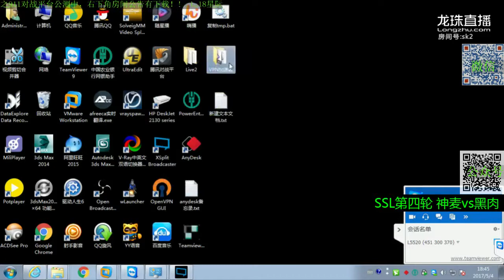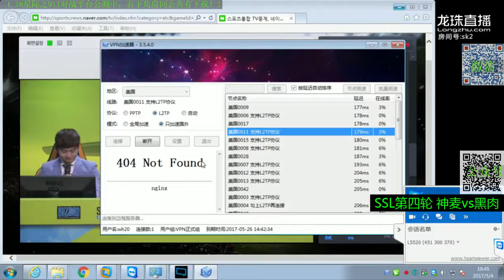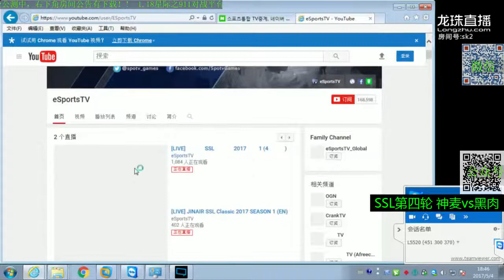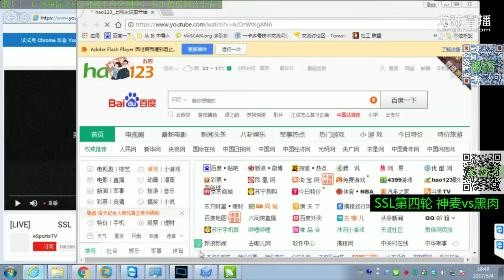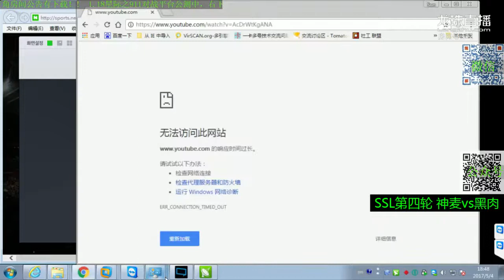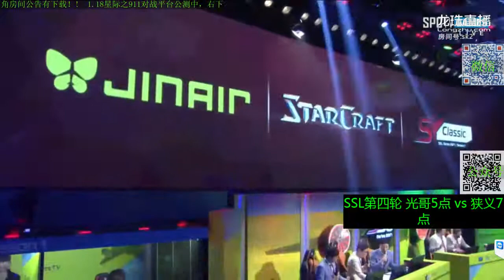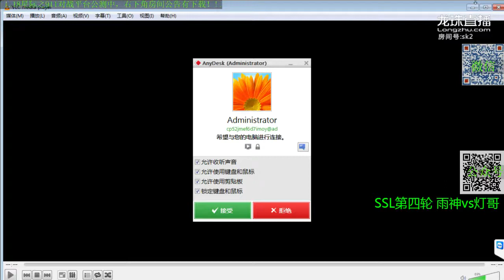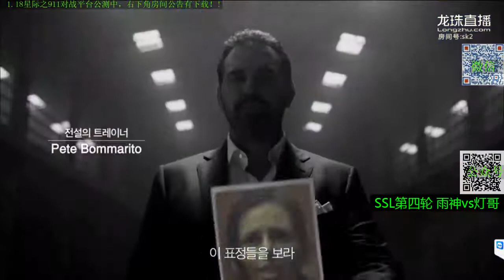SSL Classic 第一赛季 第四 比赛日 电小柱解说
SSL Classic 第一赛季 第二比赛日
永康，神麦，火星，黑肉，狭义，灯哥，雨神，光哥